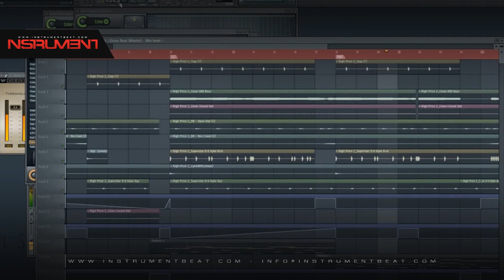Beat 808 - Beats en venta - Beats for sale - Instrumentales - Pistas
FILE : Instrument2015   Beat 808 04